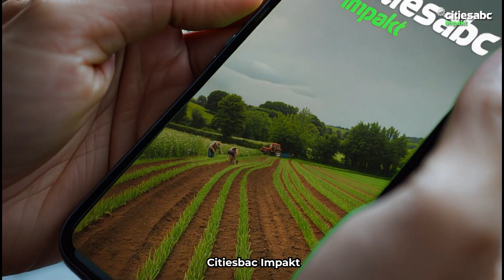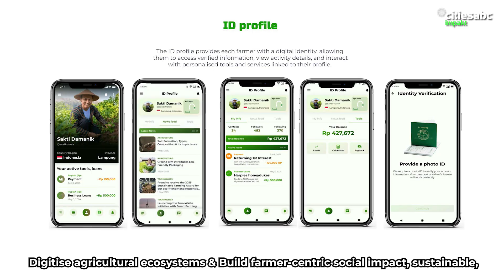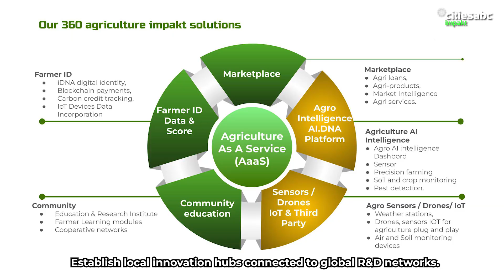Citiesabc Impakt: Empowering farmers - Digital Identify - Financial Inclusion - AI Marketplace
Citiesabc Impakt is an impact agriculture global platform to empower farmers and the agriculture ecosystem with a sustainable platform marketplace, powered by Ztudium.

Agriculture is the backbone of human civilization. There are an estimated over 608 million farms in the world, the vast majority of which are family-operated.

When accounting for farmers and their families who derive their livelihoods from agriculture, approximately 2.5 to 2.6 billion people globally depend on agriculture for their sustenance.
Yet today, billions of farmers remain excluded from the digital tools, finance, and intelligence that could transform their livelihoods.

Fragmented markets, lack of verified data, climate volatility, and limited access to capital are holding back productivity, resilience, and sustainability.

Citiesbac Impakt is a B2B2C2G tech product that empowers farmers with ID, digital transformation, financial inclusion and AI.

Citiesabc Impakt creates a modular, global framework for agricultural innovation powered by ztudium proprietary AI.DNA, Blocksdna AI, blockchain, IoT, and data analytics.

By integrating AI insights and precision tools, it establishes the foundation for a new Agriculture-as-a-Service (AaaS) ecosystem.

The platform provides:

1. Verified Digital Farmer IDs (iDNA), giving farmers ownership of their data and reputation.
2. AI-powered crop intelligence, including weather forecasts, pest detection, and price analytics.
3. Integrated financial services, such as wallets, micro-loans, insurance, and payments.
4. Access to global marketplaces, education, and community networks — all while preserving data sovereignty.
5. Community networks and AI.DNA Agro Chatbots delivering real-time, local-language support
6. Sustainability and carbon tracking, linked to incentives and ESG frameworks

If farmers owned their data, identity, and access to finance, how different would our global food system look?

If you’re building or supporting digital agriculture at scale, let’s connect.